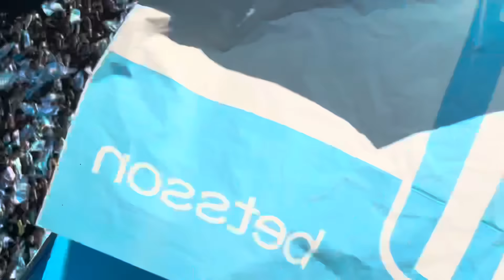ASÍ SE VIVE EL CLÁSICO DE AVELLANEDA: RACING - INDEPENDIENTE